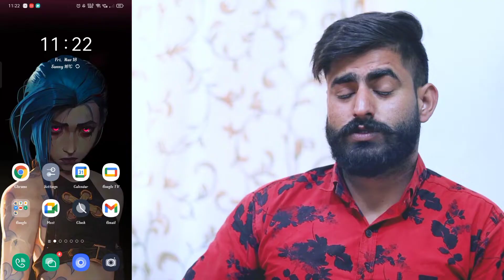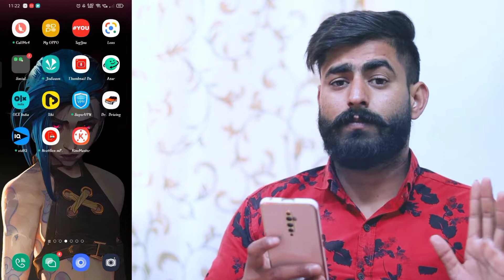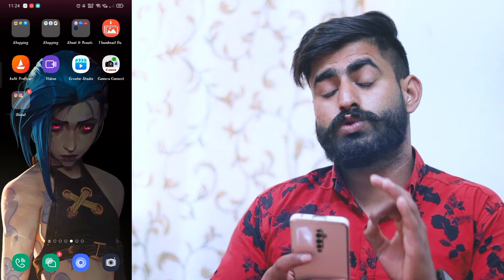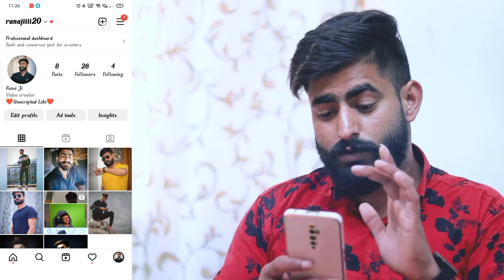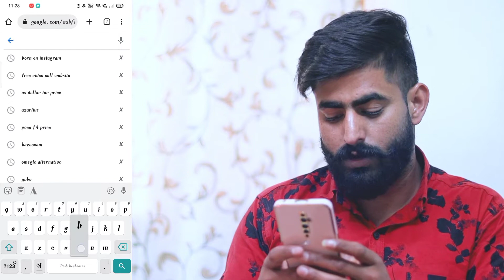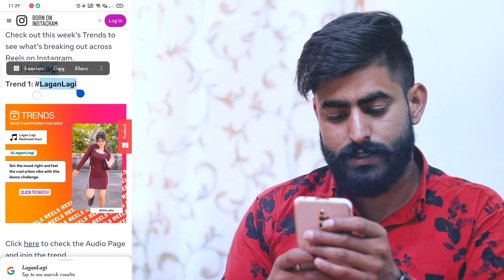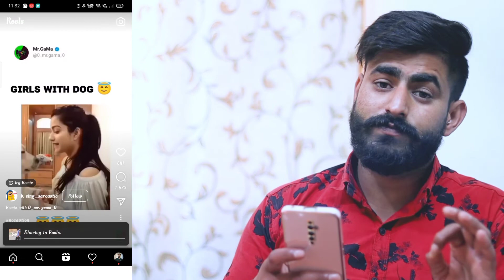reels upload karne ka sahi tarika 2023|how to viral instagram reels video|instagram rels upload time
Is video me hamne apko sikhaya hai ki instagram par reels upload karne ka sahi tarika kya hai or reels video ko viral kaise karte hai to agar aap bhi reels ko upload karna chahte ho or reels video ko viral karna chahte ho or apko nhi pata ki instagram par reels kaise viral karte hai ya kaise sahi tarika se reels upload karte hai taaki achhe khaase views aaye to ye video sirf apke liye hai

You're queries:-
Reels upload karne ka sahi tarika
How to viral reels video on instagram
How to upload reels video
How to upload reels in right way
Instagram reels kaise upload kare sahi tarika 2023
How to viral reels 2023
Instagram tips and tricks
Tips and tricks
Instagram reels upload time
Reels viral tips and tricks
Instagram reels par video upload karne ka sahi tarika
How to post video on instagram reels 2023
Reels 2022

ये वीडियो आपको कैसा लगा हमें कमेंट करके जरूर बताना जी 🙏